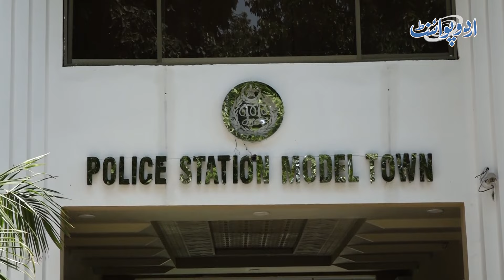Punjab Police Ki Janib Se Lahore Ki Girls Ko Free Self Defense Ki Training Dena Start Kar Di Gai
“Girls, Fear No More: Lahore Police Introduces Self-Defense Training for Women”
In this empowering video, witness the Lahore Police taking a proactive step by providing self-defense training to young women. The message is clear: fear has no place when equipped with knowledge and confidence. Join us as we celebrate this initiative and highlight the importance of personal safety.